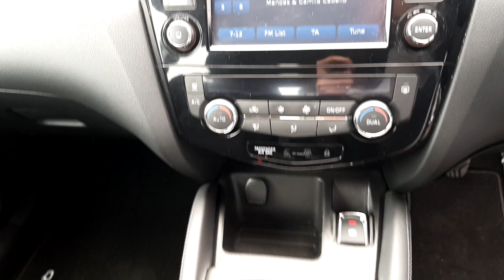162KE1813 - 2016 Nissan QASHQAI 1.2 SV 19,495